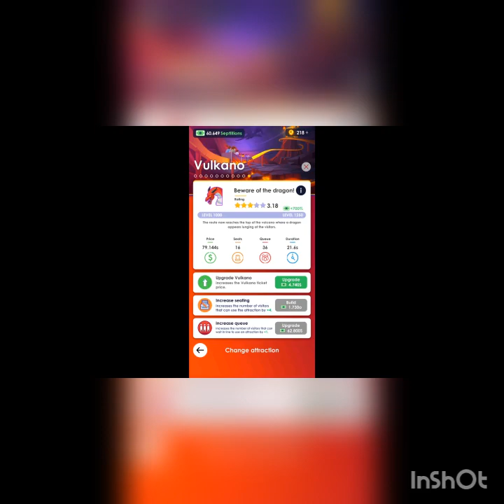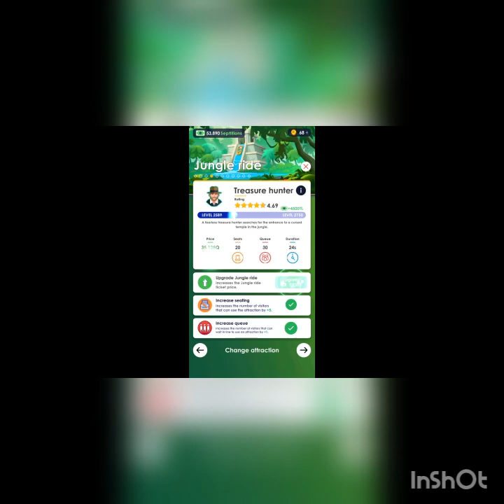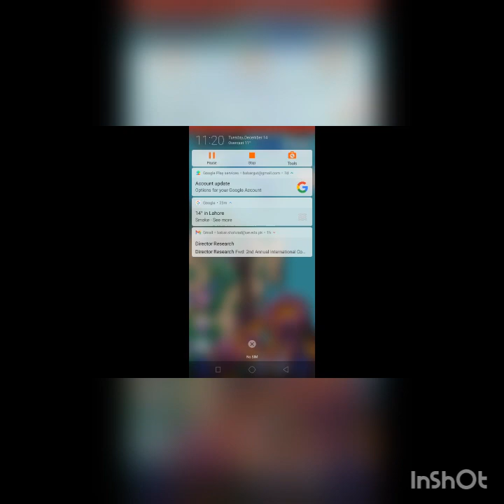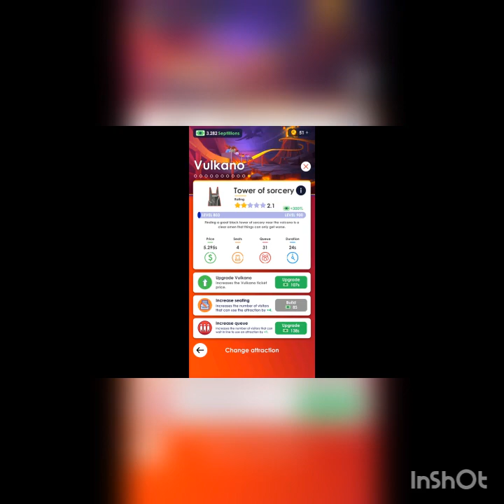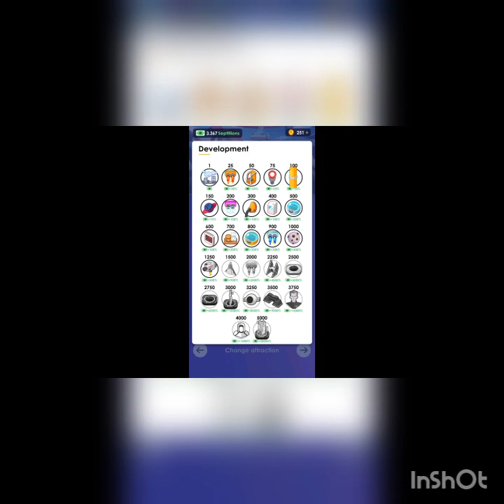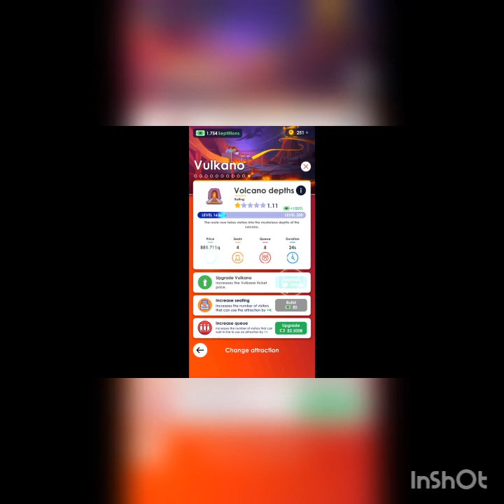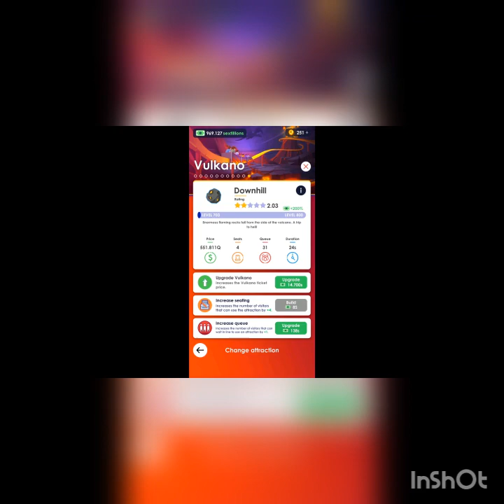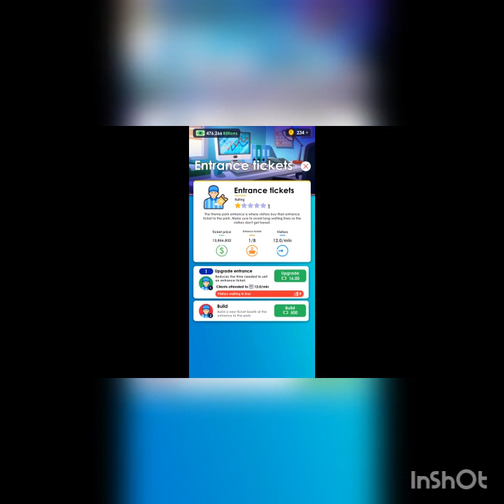Idle Themepark Tycoon Let's Play ep 11: It took 6 months to upgrade waterpark to next level.